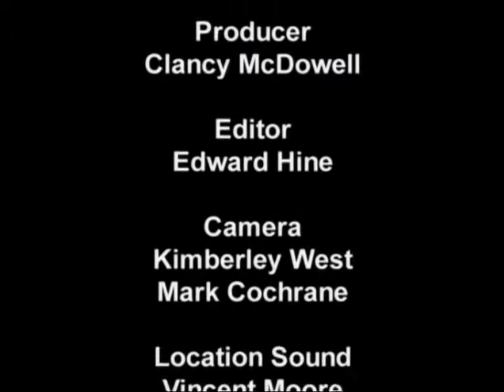Catch and Cook Salmon